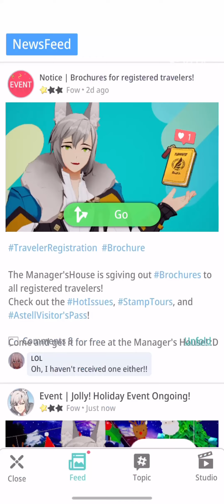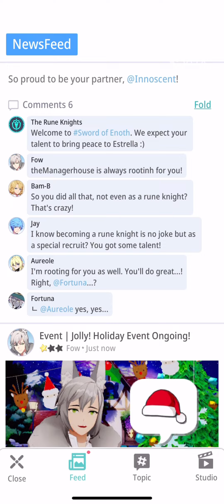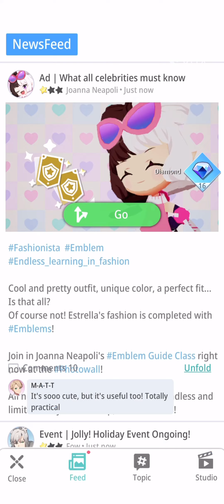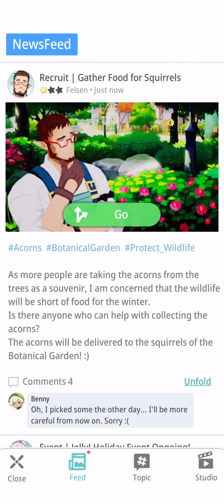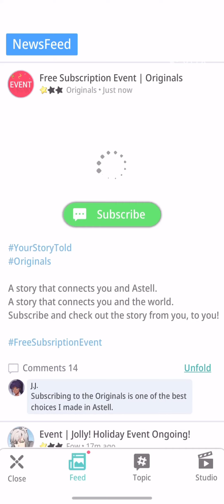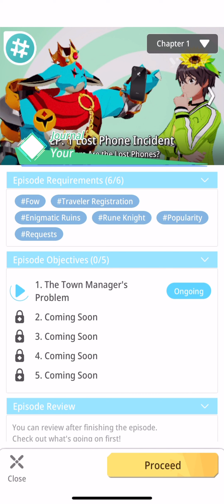Me - Brochure to Collect Stamps, Collect Acorns and Investigate Lost Phones